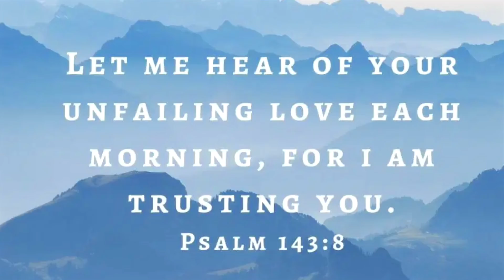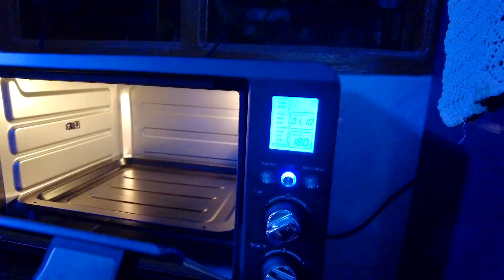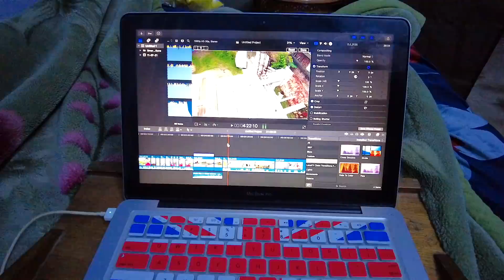Catch and Cook Fish 🐠 | 21+ The Dogs were doing in the Road 😂🤣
To Buy the Equipments I use, Follow this link. It helps a lot. Thanks 🙏🏻😊